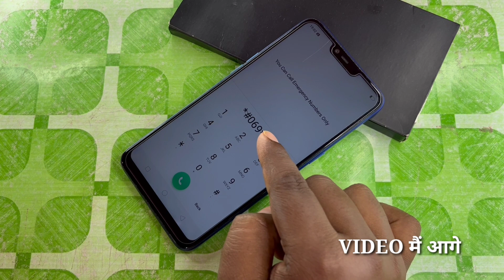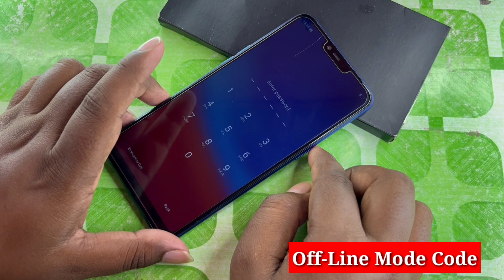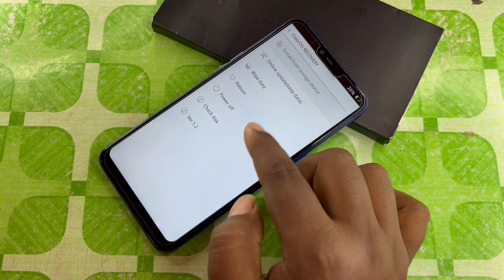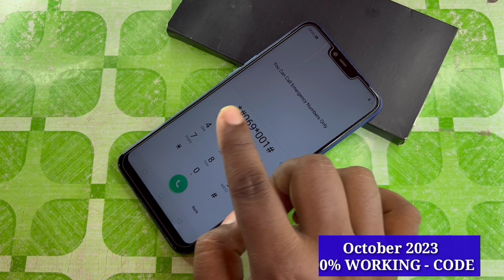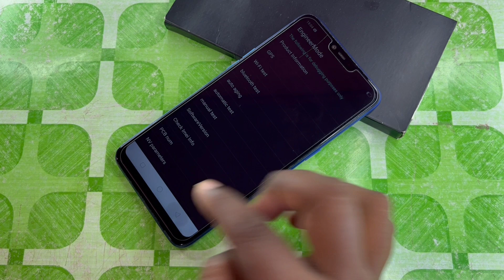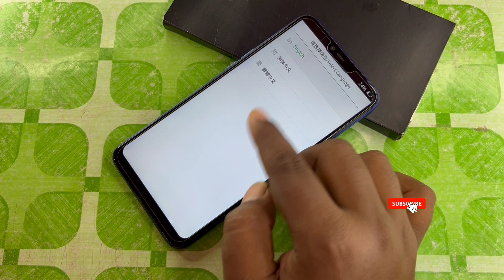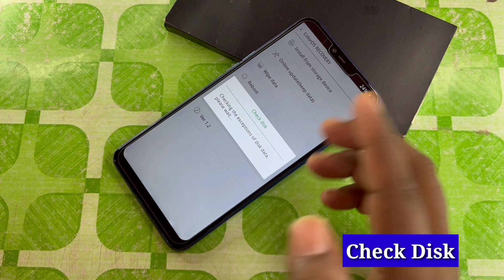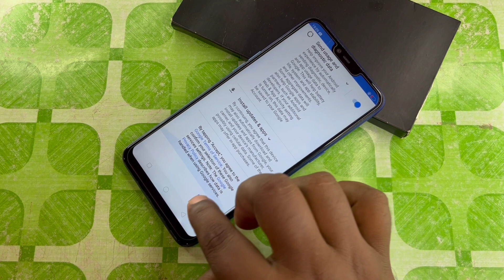Finally October 2023:- All Oppo Reset Password How to fix forgot lockscreen Password Any Oppo Phone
patten lock
unlock pattern lock with Universal Pattern lock
easy flashing
andriod mobile pattern lock remove solution
reset iphone
About this video- Dosto Aaj Ki Is Video Me Maine Aapko ( All Oppo Password Lock ) Ke Bare Me Bataya Hai Ummeed Hai Aapko Ye Video Bahut Hi Jyada Pasand Aayegi Thank You So Much...